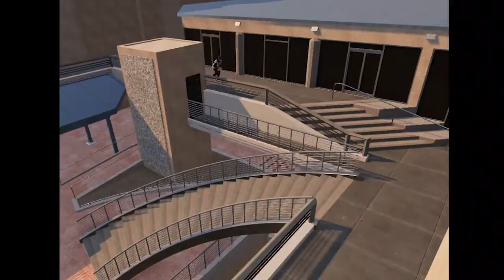🅒🅜🅥🅜 presents: 𝐃𝐨𝐮𝐛𝐥𝐞 𝐨𝐫 𝐍𝐨𝐭𝐡𝐢𝐧𝐠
5iftyOne decided to pair with his alt Seven Churches to do a doubles video. With some magic trickery and a couple of friends clips ConoMediaVideoMagazine brings you "Double or Nothing".

Adjust your VCR and keep an eye on all of the transitions, we don't want you to miss anything!